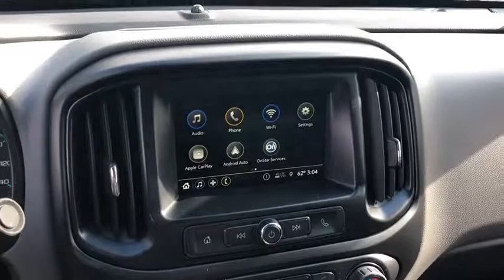2019 Chevrolet Colorado Ocala, Gainesville, Leesburg, The Villages, Crystal River, FL TK40417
Blue Metallic N 2019 Chevrolet Colorado available in Ocala, Florida at Palm Chevy Ocala. Servicing the Gainesville, Leesburg, The Villages, Crystal River, FL area.

ABS brakes, Electronic Stability Control, Low tire pressure warning, Traction control. RWDbrbr20/26 City/Highway MPG